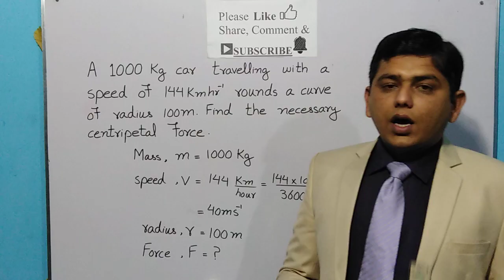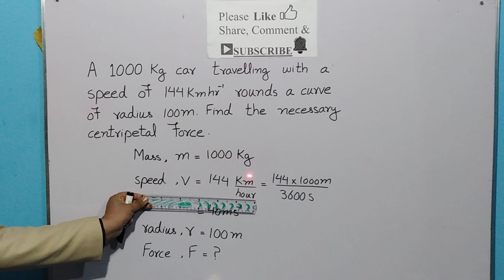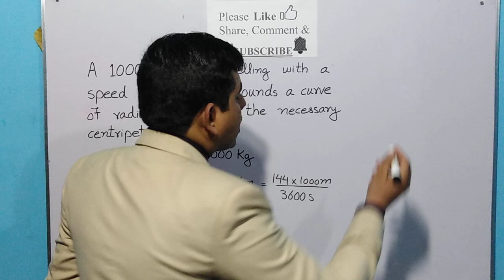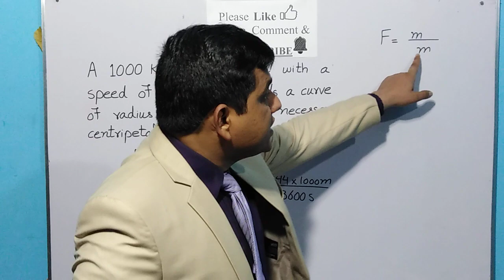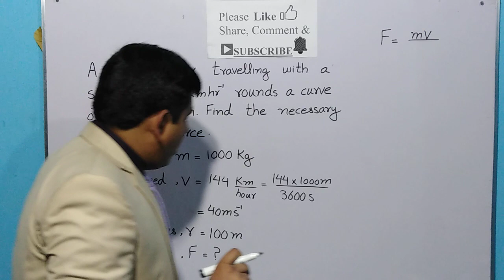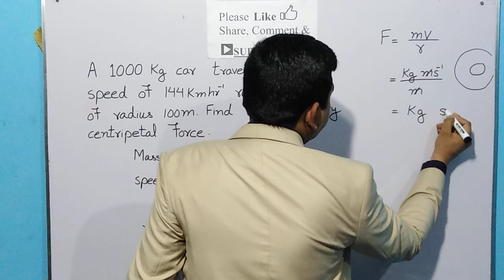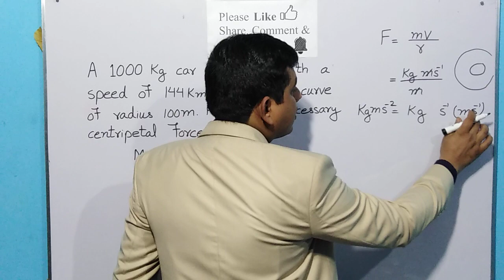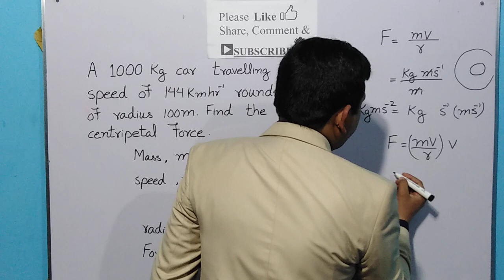How to solve numerical, common sense | Solve numerical without formula | use common sense in physics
How can you solve a numerical with common sense even if you have zero concept and you don't have the formula what to do? Use common sense in physics.
This technique can give you advantage anywhere specially ppsc physics, MCAT, MDCAT, ECAT, GAT physics and even in 1st year physics, 2nd year physics and at higher levels.
Once you understand this concept you can apply it to any numerical,
This is an easy way to solve physics numerical. I showed you how to solve any numerical in physics. This is the best trick to solve physics numerical in hindi. Problem is that most students do not know how to do numerical of physics. After watching my video you can solve any numerical of physics easily. Now these numerical problems will not create any more problem for you.
It is usually very hard to solve a numerical without formula. If you learn this physics will become super easy for you.